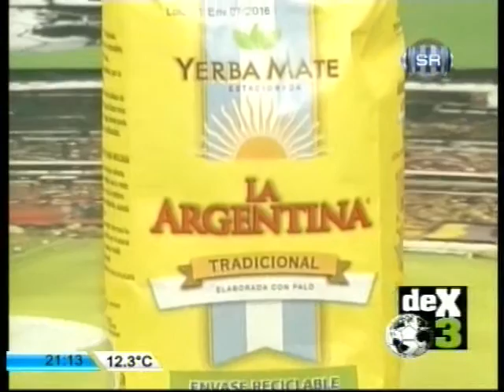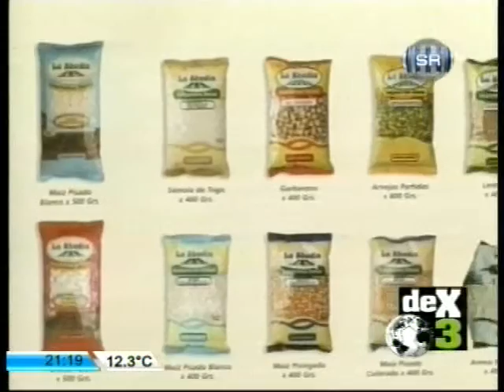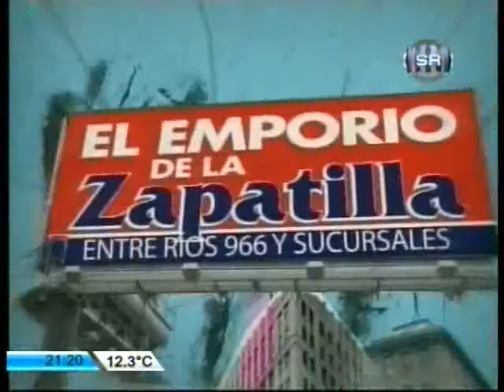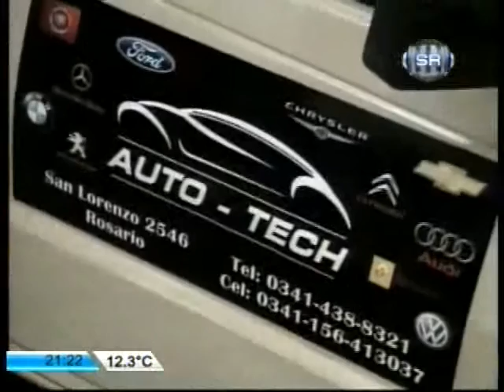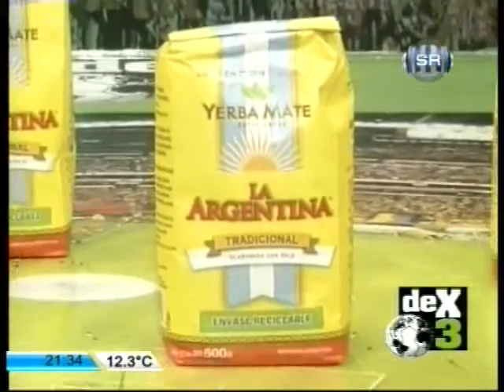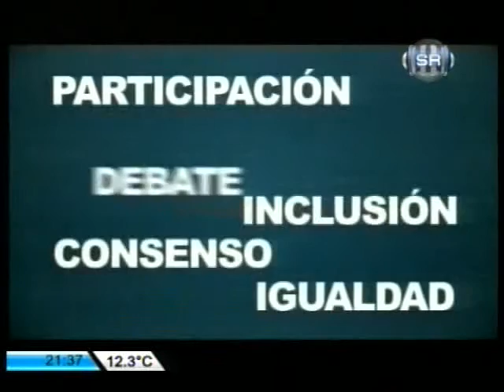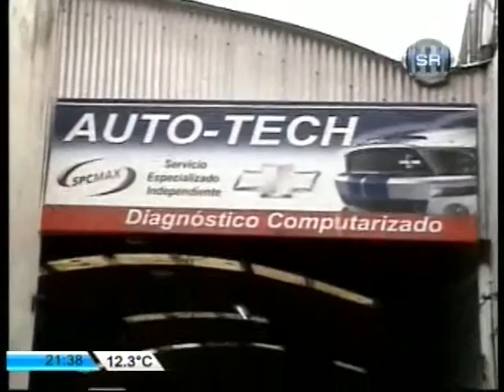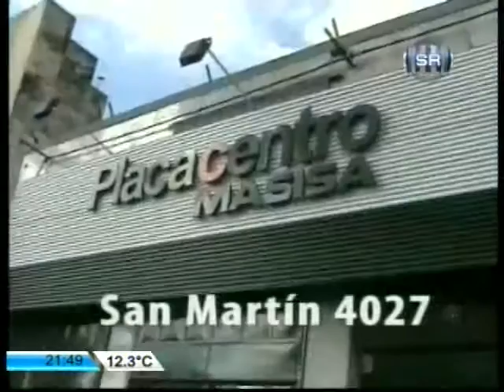DEX3 - Programa emitido el 30/08/16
Hoy en DEX3 se hablará de la victoria de Newell's ante Quilmes por 1 a 0 y del siguiente encuentro frente a Tigre en el Coloso.

El empate de Rosario Central ante Defensa y Justicia sin goles y el próximo partido frente a Atlético Rafaela por Copa Argentina.

Además, los análisis y formaciones del canalla y la lepra, la picada al final y mucho más...